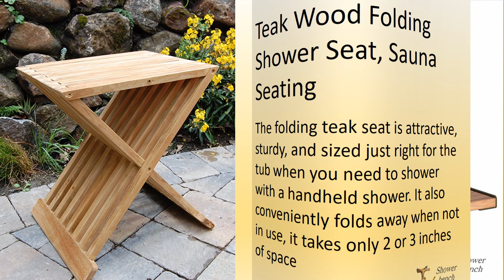Best 10 teak shower stools